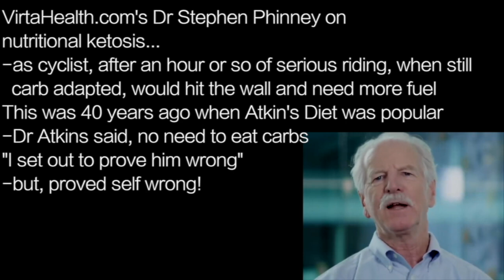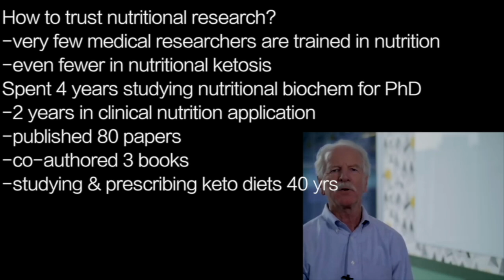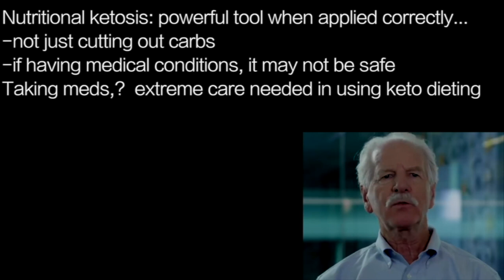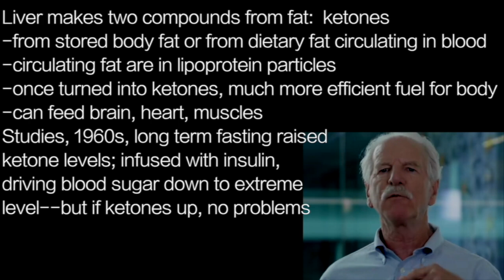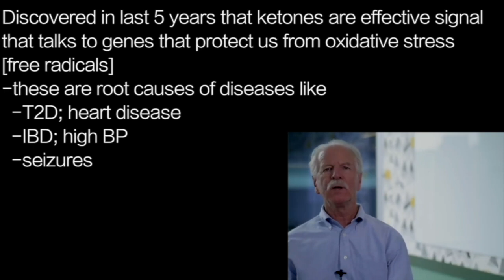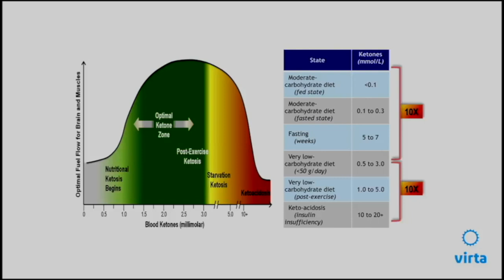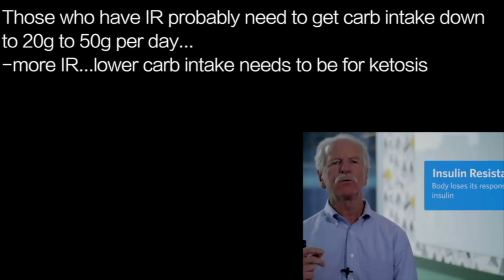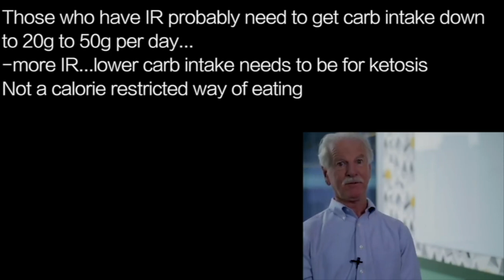STEPHEN PHINNEY | KETONES: BRAIN FUEL…and heart fuel: protection from free radicals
presents episode 2313 |  DR STEPHEN PHINNEY w/ Virtahealth